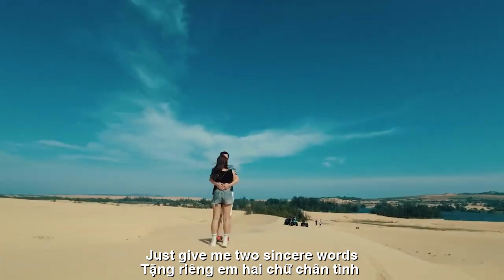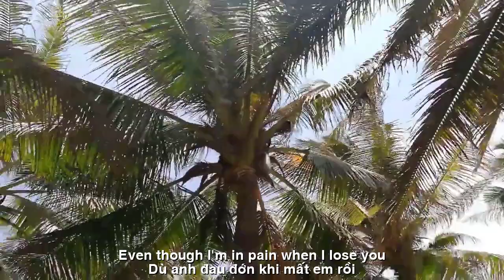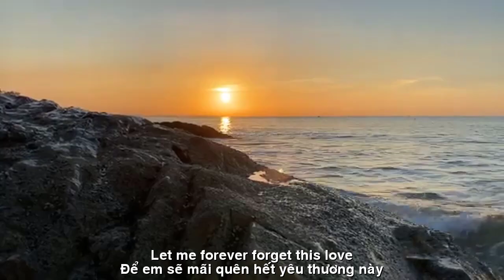[FULL HD]TÌNH THOÁNG VỤT BAY||LOVE FLASHES||DIỆU THU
TÁC PHẨM:TÌNH THOÁNG VỤT BAY
||LOVE FLASHES||
THƠ:PHẠM THỊ DIỆU THU
SÁNG TÁC NHẠC
VÀ TRÌNH BÀY - ASM NS NGUYỄN HẬU
TÌNH THOÁNG VỤT BAY
ĐỂ CHO EM HẠNH PHÚC
Có khi nào biển lặng sóng đâu em
Như tình tôi có khi nào thôi khát
Con tim tôi suốt một đời dào dạt
Tặng riêng em hai chữ chân tình
Có khi nào nắng thôi hết lung linh
Như tình tôi có khi nào câm lặng
Nỗi nhớ em thét gào trong đêm vắng
Ngỡ bên em mà sao quá xa vời
Nào đâu em biết tôi vẫn nghẹn lời
Không nói ra đâu phải chẳng nhớ tới
Đành xa em mãi trong nỗi đau câm lặng
Chúc cho em hạnh phúc bên người
Dù anh đau đớn khi mất em rồi
Không nói ra để người đừng nhớ tới
Để em sẽ mãi quên hết yêu thương này
Giữ cho em hạnh phúc với người
Phạm Thị Diệu Thu
LOVE FLASHES
LET YOU BE HAPPY
There is never a time when the sea is calm
Like my love never stops being thirsty
My heart has been full all my life
Just give me two sincere words
Sometimes the sun stops sparkling
Like my love is never silent
Missing you screams in the empty night
I thought I was by your side but it was so far away
You know, I'm still speechless
If you don't say it, it doesn't mean you don't remember it
I have to leave you forever in silent pain
I wish you happiness with me
Even though I'm in pain when I lose you
Don't say it so people won't remember it
Let me forever forget this love
Keep me happy with you
Pham Thi Dieu Thu
Đường liên kết của video